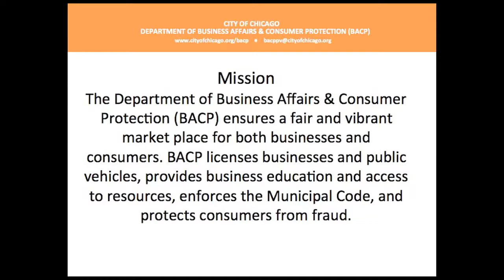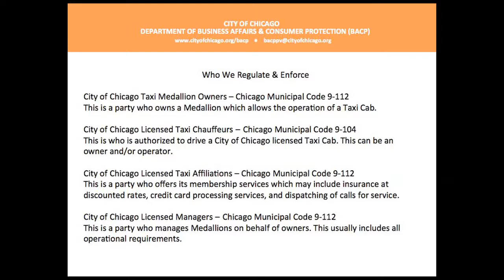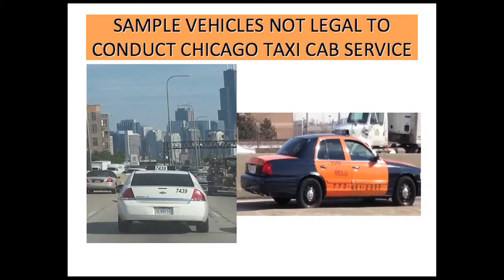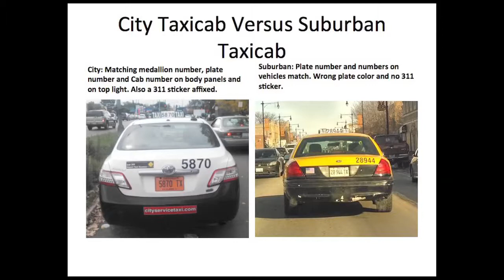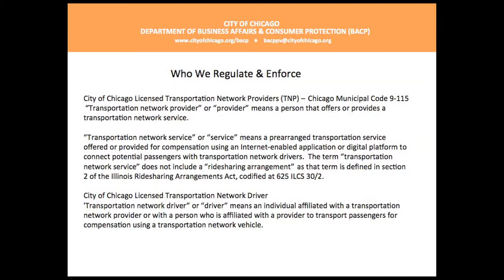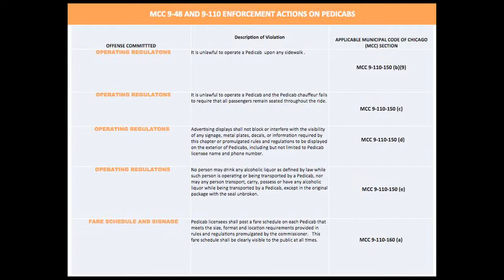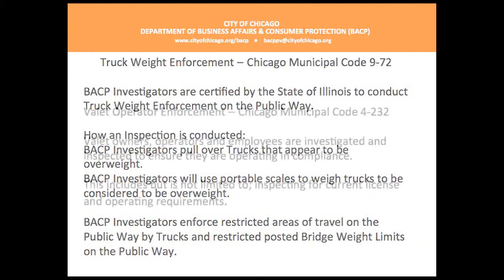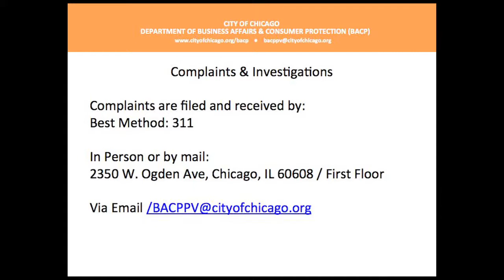Public Vehicle Investigations and Enforcement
The Department of Business Affairs & Consumer Protection (BACP) ensures a fair and vibrant marketplace for both businesses and consumers. BACP licenses businesses and public vehicles, provides business education and access to resources, enforces the Municipal Code, and protects consumers from fraud.

BACP conducts pro-active investigations and/or inspections by administering and enforcement of City of Chicago Municipal Code requirements and the Department of Business Affairs and Consumer Protection governing rules and regulations, governing the enforcement of public vehicle owners/operators.